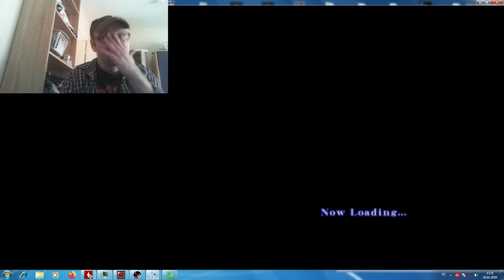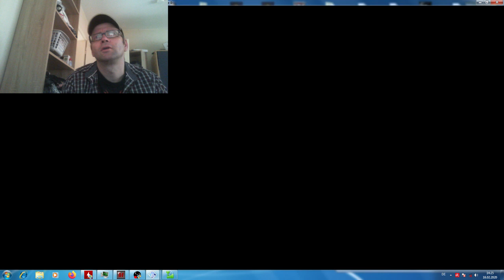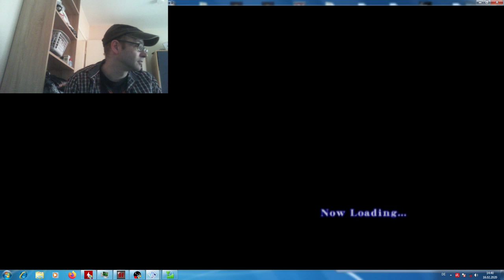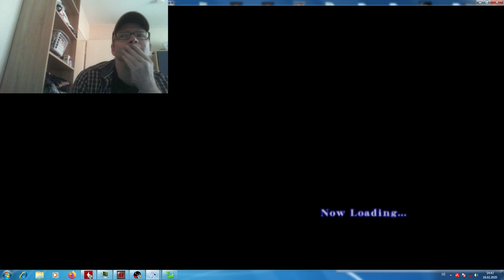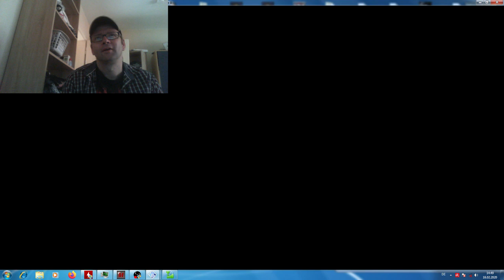Berserk: Millennium Falcon PS2 / PCSX2 part 5